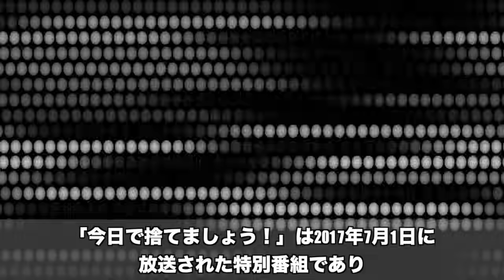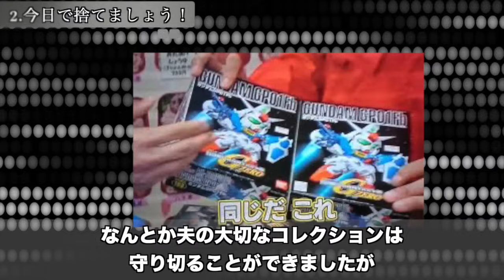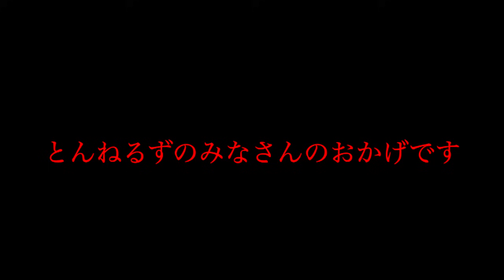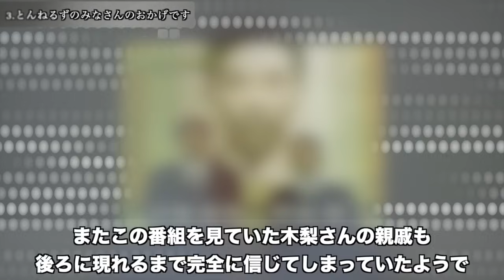衝撃的な理由で批判が殺到し大炎上したテレビ番組5選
▼目次

・オープニング　00:00
・ジョブチューン　00:14
・今日で捨てましょう！　02:13
・とんねるずのみなさんのおかげです　04:07
・THE鬼タイジ　06:03
・24時間テレビ　08:06